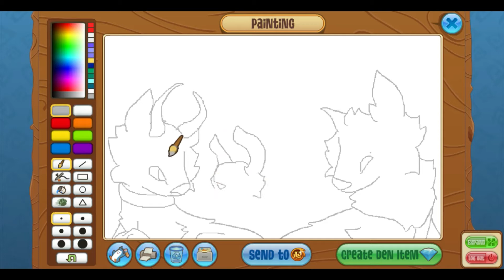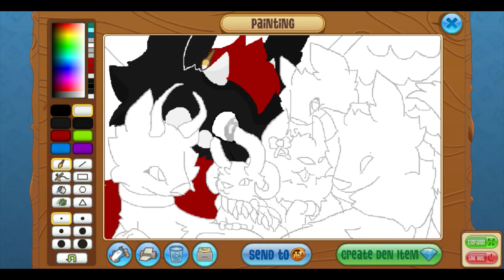The Gang's All Here- ANIMAL JAM SPEED PAINT//Linkamia Grace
Hewwo! This was just for a few friends in Animal Jam. This dang thing took 2 hours and 16 mins to make XD
1st Song: We Are Family by Keke Palmer
2nd Song: Walk Me Home by P!nk
3rd Song: Stand By You by Carrie Underwood
Find me on Animal Jam Classic at Linkamialovesbagel
Don't worry! Soon I will start making videos you can comment on!